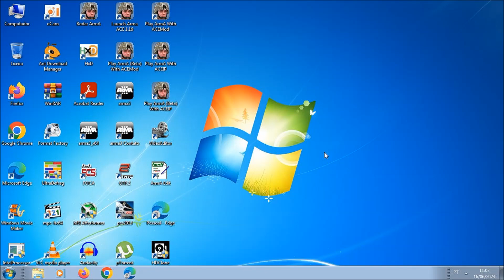Armed Assault português Brasil Onde encontrar